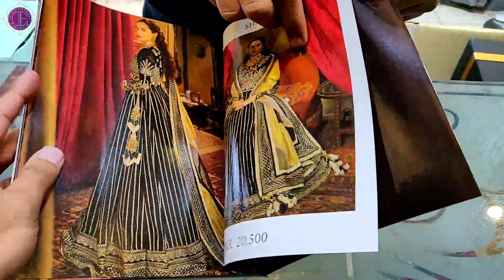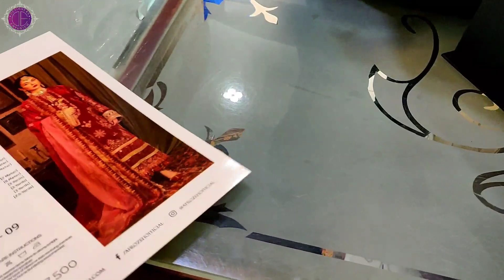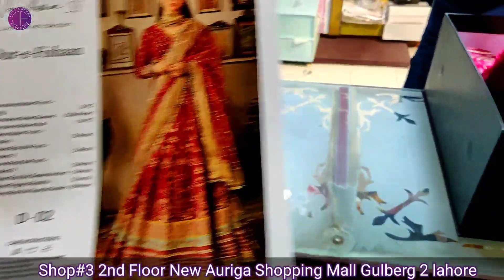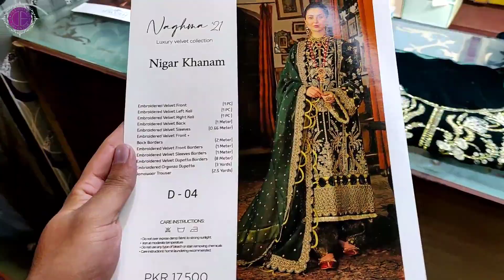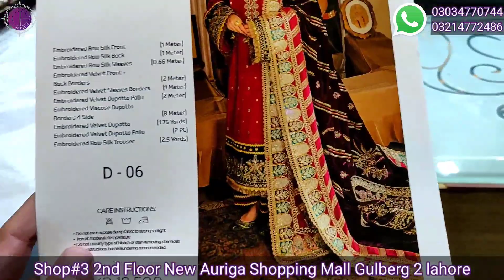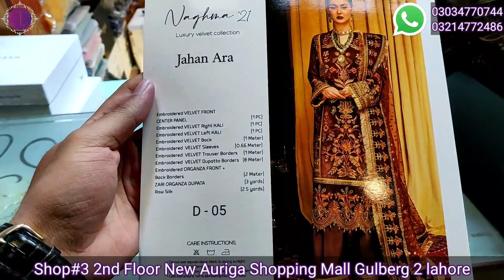Afrozeh Naghma Luxury Velvet Collection 21' Full Box/Catalog Wholesale Available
Profession customize Stitching facility also available.
Ready to wear sizes S,M,L,XL
For local orders

Designers Emporium is a wholesale and retailer store located in New Auriga shopping Mall Gulberg-2,Lahore Here We Have all kind of ladies original brands and same as original copies as well. We have almost all famous Brands of pakistan like
Maria B
Sana safinaz
Sobia Nazir
Elan
Anaya
Ramsha
Maryam's
Elaf
Serene
And many other brands You can buy them physically from our outlet or you can order us online.
Free delivery across Pakistan
We have fastest shipping service to
United kingdom,
United States,
New Zealand,
Bangladesh ,
Saudia Arabia
India
and all other countries through DHL in very cheap rates.
Original branded Dresses channel.